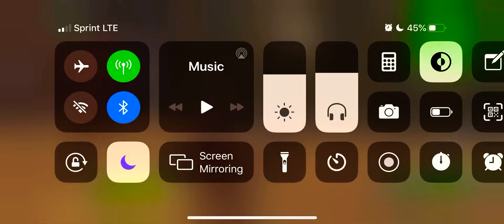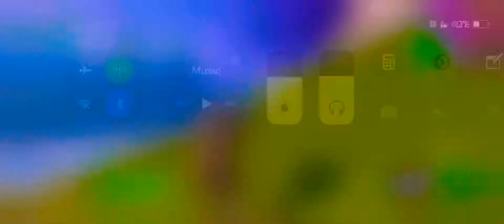Best Gun in the Game??| Fortnite New Golden A-K *Update*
There’s a new Fortnite update about the A-K and this time you can get it in epic and legendary, this gun might be the best gun in the game